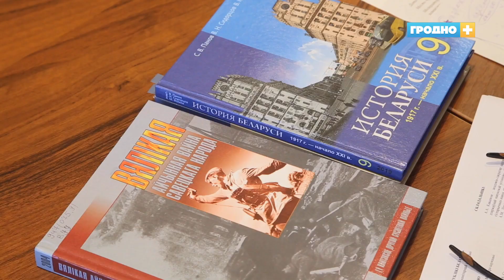В Гродно презентовали новое учебное пособие по истории